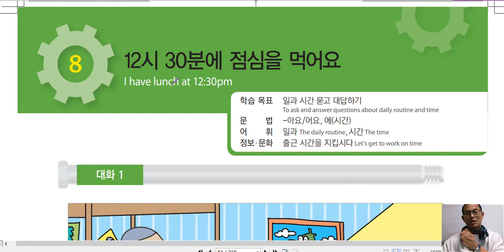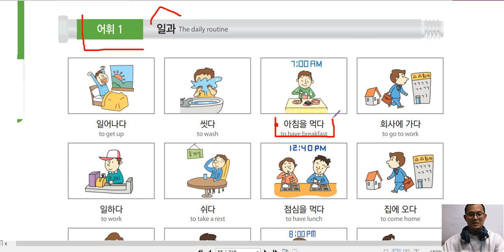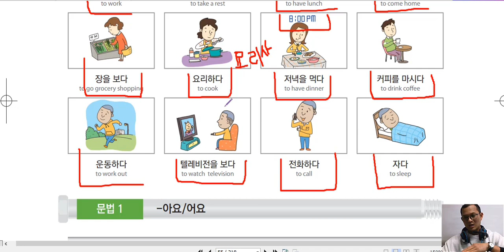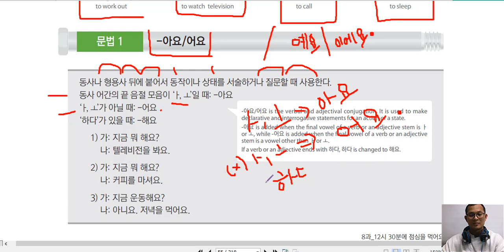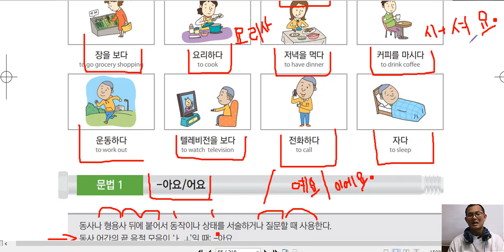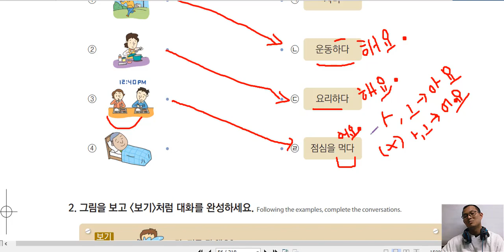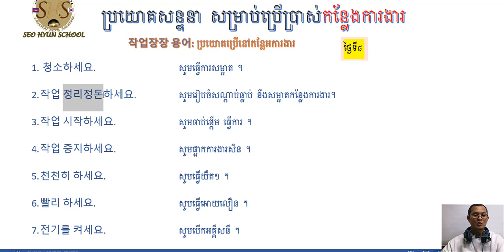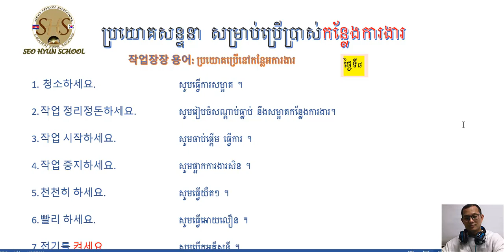រៀនភាសាកូរ៉េ សន្ទនាភាសាកូរ៉េ មេរៀនទី​៨ ភាគ ១ 8과 1강 12시 30분에 점심을 먹어요.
វីដេអូមេរៀននេះនិយាយពី ការបរិភោគអាហាថ្ងៃត្រង់នៅកូរ៉េ ។ រៀនពីពាក្យទាក់ទងនឹង ថ្ងៃ នឹង ពេលវេលា ។  សិក្សាពីវេយ្យាករណ៏ -아/어요.

សម្រាប់បងប្អូនដែលចង់ចុះឈ្មោះ អាចចុះឈ្មោះរៀនជាមួយគ្នាបាន ។

សម្រាប់បងប្អូន ដែលមានសំនួរ សូមសរសេរសំនួរនៅខាងក្រោម ។​